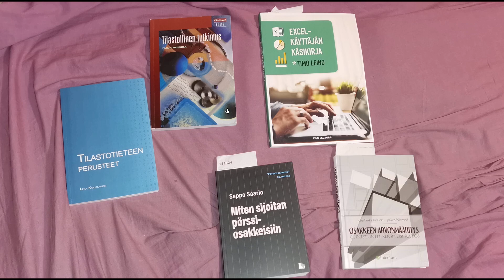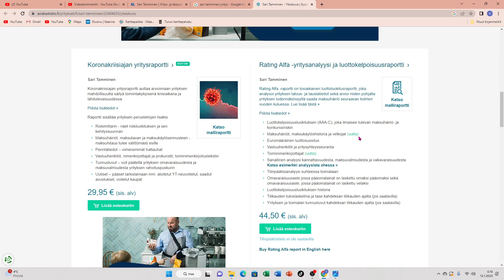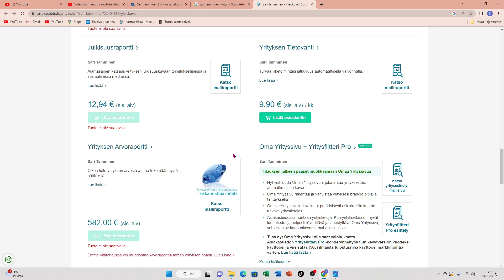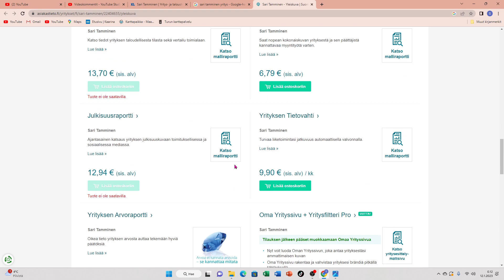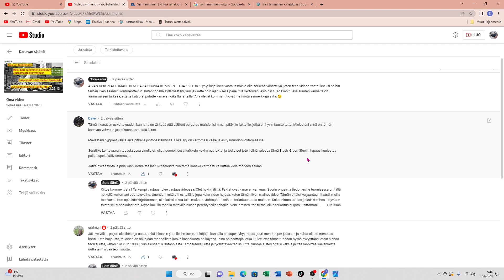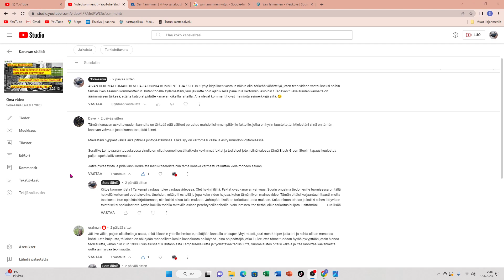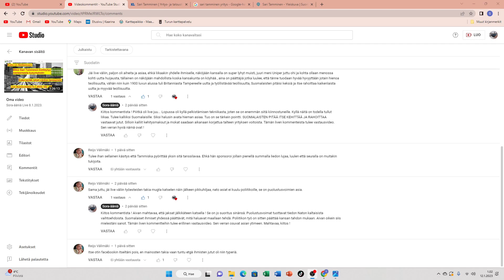Kuviteltujen faktojen harha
Spekulaatiota vai toden-näköisyyslaskentaa ? Voitko tietää vai joudutko veikkaamaan toden-näköisimmän vaihtoehdon puolesta ? Näin kanava tekee johtopäätöksiä. Vastataan Liven 8.1.2023. kommentteihin.
Facebook ryhmät
Soraääniä
Soraääniä Private